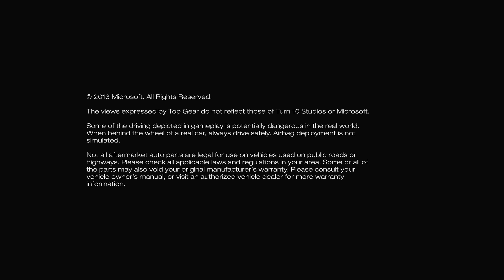Elgato Game Capture HD for Sale! (Elgato Quality Test)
No video editing was done in this clip and it was recorded on Xbox One!
Thanks